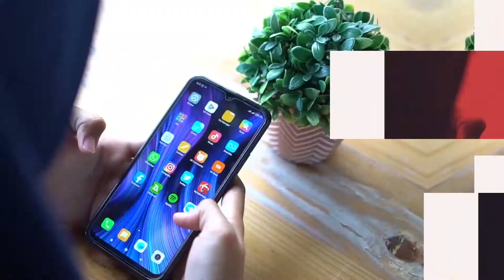HANDPHONE GAHAR BIKIN JADI KELIATAN SULTAN | Dancell Review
Samsung S22 Ultra | Dancell Review

Kali ini kita lagi review Samsung S22 Ultra yang udah kita pakai sebagai daily driver seorang cewe. Kita ceritakan semua kelebihan dan kekurangan juga keluh kesah selama kita pakai samsung S22 Ultra, walau canggih dan punya segudang teknologi dan sensor tapi yang namanya smartphone juga tetap jadi serba salah dan kurang di mata seorang cewe.

gimana nih menurut kalian mengenai samsung S22 Ultra ini, apakah layak untuk di miliki atau kalian juga type orang yang selalu merasa kurang dengan smartphone manapun

Kerjasama YouTube dengan Dancell Official :
Cp 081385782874 -Produser Dancell Official